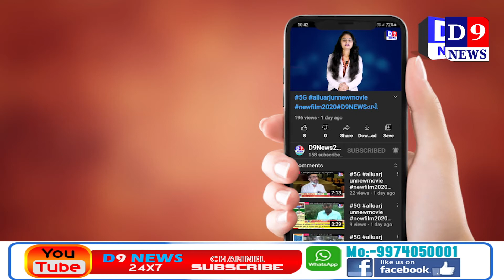D9NEWSમાળિયા એસટી બસ સેડ્યુલ મા ફેરફાર થતા રોષ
Title:  માળિયા એસટી બસ સેડ્યુલ મા ફેરફાર થતા રોષ
Name of the Reporter : Ramesh kariya
Date & Time : 16/02/2021 12:00:00

Description
માળીયાહાટીના થી ગીર વિસ્તારમાં ઉના જતી એસટી બસની સેડ્યુલ મા એસ.ટી.તંત્ર દ્વારા  ફેરફાર કરતા મુસાફરોમાં રોષ ફાટી નીકળ્યો છે

મળતી વિગત મુજબ કેશોદ થી ચાર ને પંદર કલાકે ઉપડતી કેશોદ તાલાળા ઉના બસની સેડ્યુલ મા એસ.ટી.તંત્ર દ્વારા ફેરફાર કરતા રાત્રિના સમયે ઉના તારફ જતા મુસાફરો રઝળી પડયા છે માળીયાહાટીના થી ગીર વિસ્તારના ગામોને સારી સુવિધા એસટી બસો દ્વારા આપવામાં એસટી તંત્ર સદંતર નિષ્ફળ ગયું છે એસટી તંત્ર દ્વારા મુસાફરોને એસટીબસની સારી  સુવિધા આપવા ના બદલે એસ.ટી.ના  ચાલુ રૂટમાં માં છાસવારે ફેરફાર કરી મુસાફરોની મજાક કરતા હોય તેવું મુસાફર જનતામાં ચર્ચાઈ રહ્યું છે તાલાલા થી ઉના જતી બસને શેડ્યુલ માં ફેરફાર કરી તલાલા જુનાગઢ શરૂ કરવામાં આવી છે ત્યારે ગીર વિસ્તારના મુસાફરોની એસ.ટી.ની સુવિધા ઝુંટવી લેવાતા મુસાફરોમાં રોષ ફાટી નીકળ્યો છે સત્વરે કેશોદ ડેપોના જવાબદાર અધિકારીઓ દ્ધારા કેશોદ તાલાળા ઉના  બસ સેવા  શરૂ કરવા  મુસાફર જનતાની માંગ ઉઠી છે